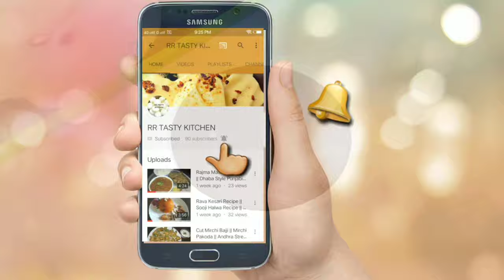Chocolate Syrup Recipe || Homemade Chocolate Syrup Recipe || RR Tasty Kitchen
Ingredients:

All purpose flour (maida) - 2tsp
Salt - 1pinch
Sugar - 6tbsp
Milk - 1cup
Vanilla extract - 1/2tsp
Unsalted butter - 2tbsp